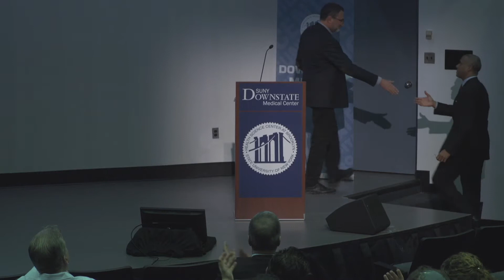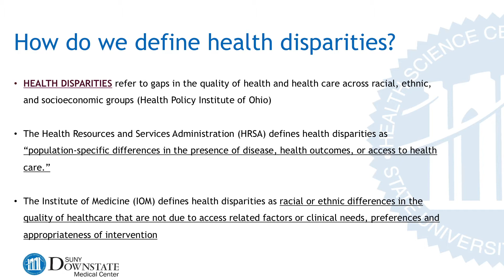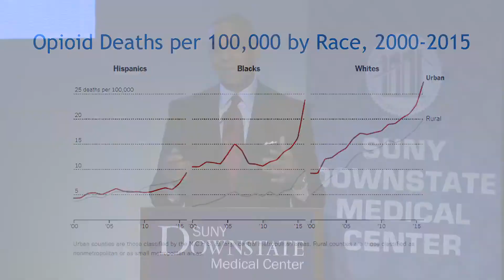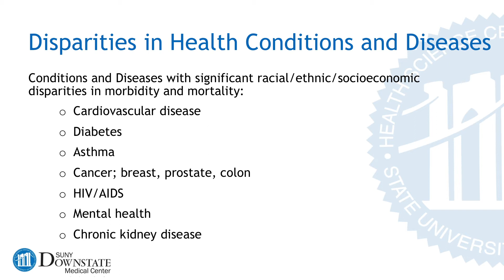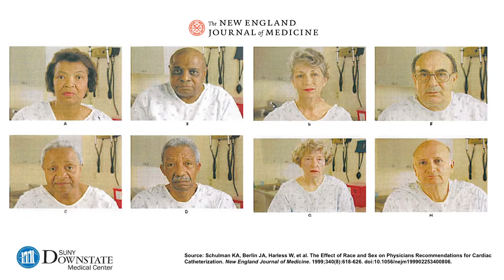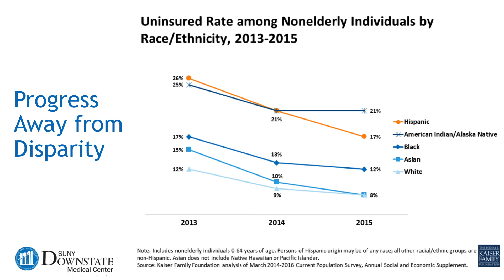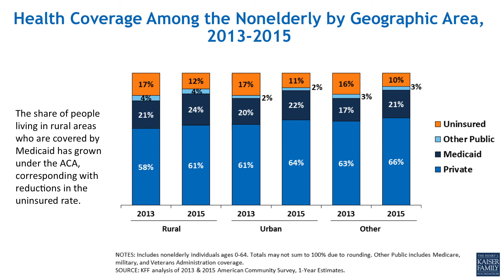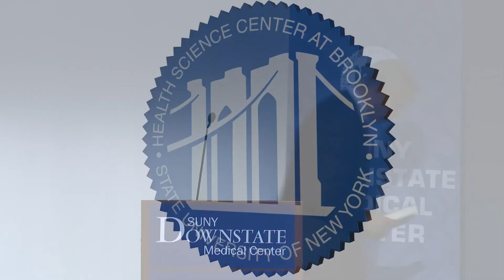AOA Annual Lecture: Health Disparities & Health Inequity - A Call to Action